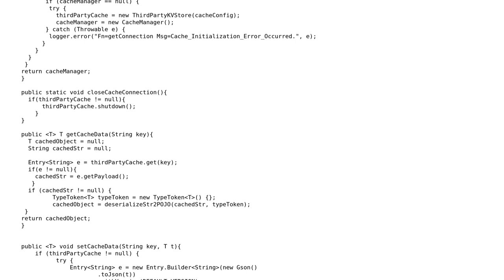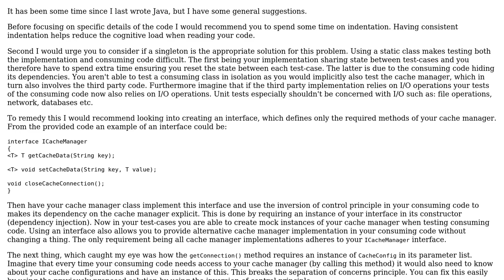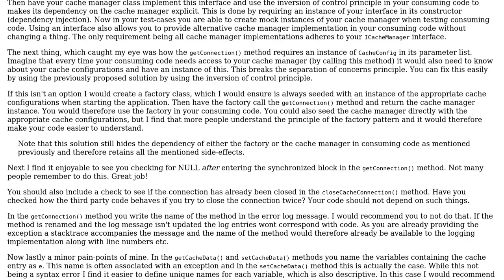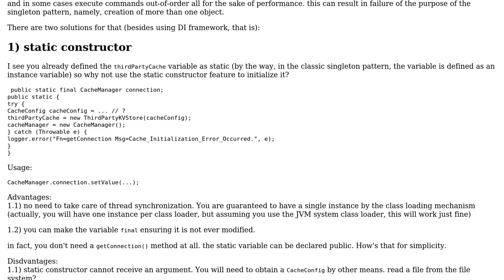Code Review: Create another Singleton object from a Singleton class (2 Solutions!!)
Code Review: Create another Singleton object from a Singleton class

With thanks & praise to God, and with thanks to the many people who have made this project possible! | Content (except music & images) licensed under CC BY-SA | Music | Images & others | With thanks to user Sharon Ben Asher user Pankaj user Jamal user AnotherGuy and the Stack Exchange Network Trademarks are property of their respective owners. You are responsible for your own actions.